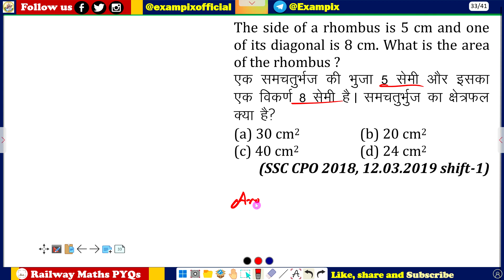The side of a rhombus is 5 cm and one of its diagonal is 8 cm. What is the area of the rhombus ?